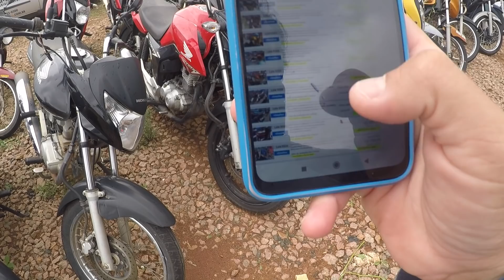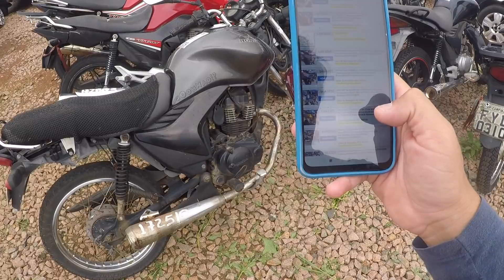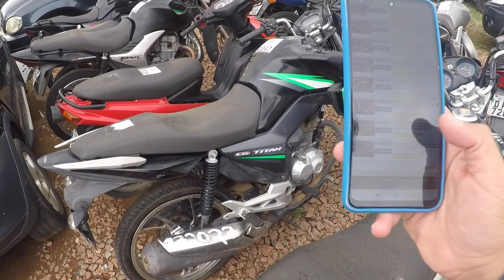MOTO ZERO KM NO LEILÃO *leilão do Detran*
Vem aí a quinta Turma do Curso Tudo Leilão

Nesse vídeo você confere mais um leilão do Detran SP. Quem fará é o Lance Leiloes. LEMBRE-SE, FAÇAS AS CONTAS E LEIA O EDITAL ANTES DE DAR LANCE.